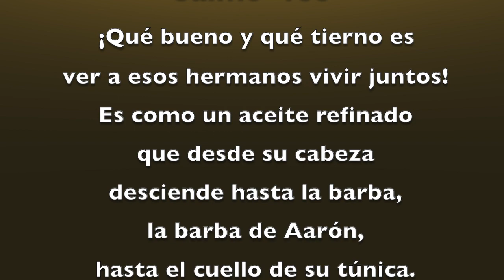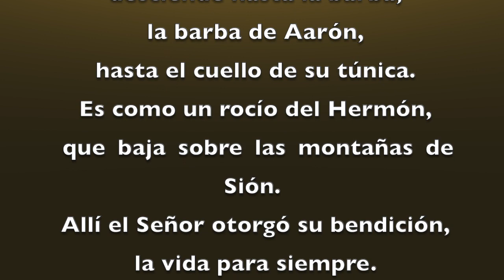Salmo 133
¡Qué maravilloso es el amor fraterno!
Nuestra unidad en el servicio de Dios y las amistades cristianas perdurables y profundas son un don del Espíritu Santo infundido en nuestros corazones. «Amense y estén unidos para que el mundo crea».

 ¡Qué bueno y qué tierno es
 ver a esos hermanos vivir juntos!
 Es como un aceite refinado
 que desde su cabeza
 desciende hasta la barba,
 la barba de Aarón,
 hasta el cuello de su túnica.
 Es como un rocío del Hermón,
 que baja sobre las montañas de Sión.
 Allí el Señor otorgó su bendición,
 la vida para siempre.   (Salmo133)